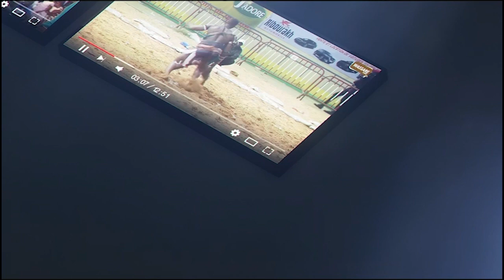Bulldozer met déja en gare Feu Rouge ''Makk la damay dokh si kawam dumako daan ko...''